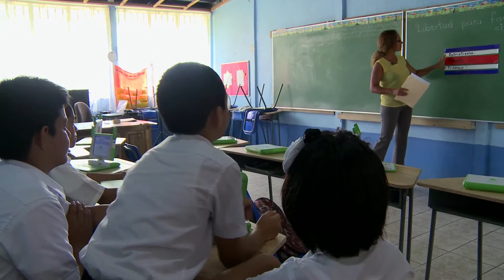Alianza FQT y Amigos del Aprendizaje ADA